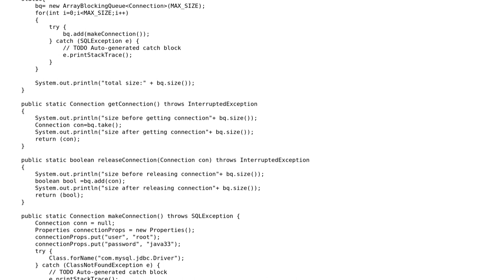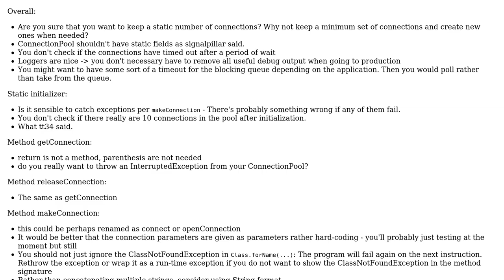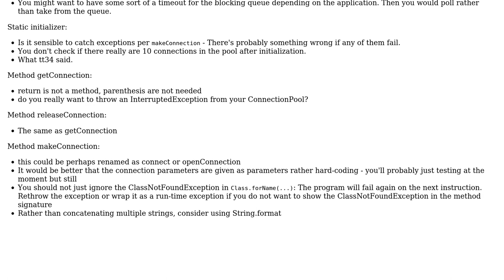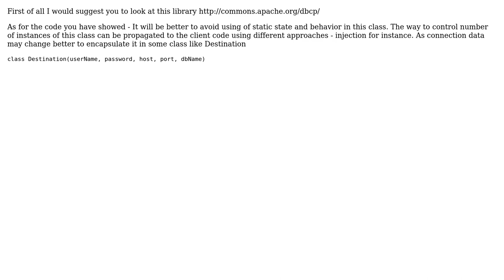Code Review: Connection pool in Java (3 Solutions!!)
Code Review: Connection pool in Java

With thanks & praise to God, and with thanks to the many people who have made this project possible! | Content (except music & images) licensed under CC BY-SA | Music | Images & others | With thanks to user user830818 user tt34 user signalpillar user palacsint user Malachi user Aleksi Yrttiaho and the Stack Exchange Network Trademarks are property of their respective owners. You are responsible for your own actions.